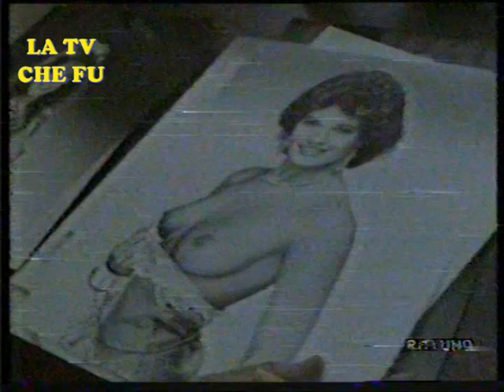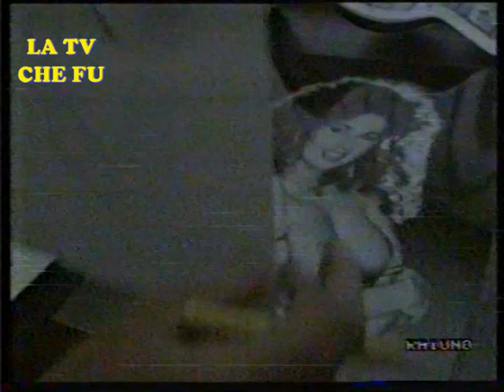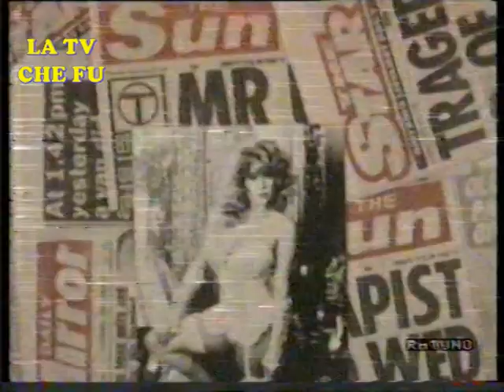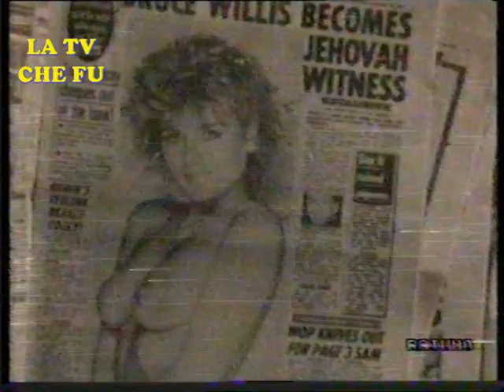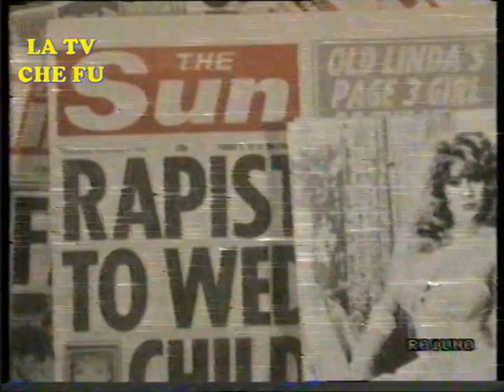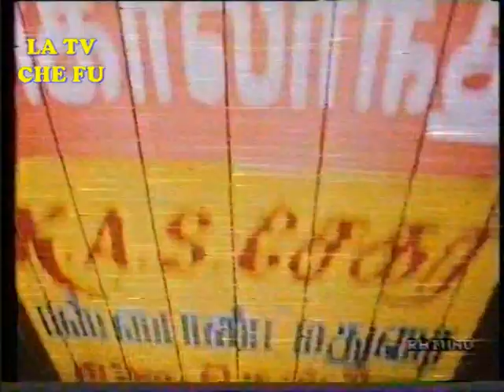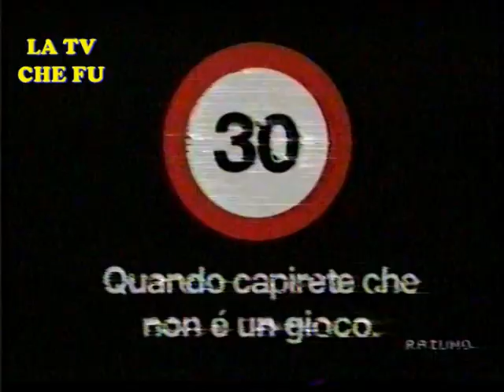IMMAGINA - TRASMISSIONE EDWIGE FENECH - 1988 - RAI1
PUNTATA DEL PROGRAMMA "IMMAGINA" ANDATO IN ONDA SU RAI1
NEL 1987/88 CONDOTTO DA EDWIGE FENECH
Prodotto da :  Brando Giordani e Paolo Giaccio
scenografie : Fabrizio Plessi
videografica : Mario Convertino
fotografia : Roberto Girometti
Regia : Ranuccio Sodi
FONTE : BETAMAX
Link alle pagine fb :
(PAGINA FRASI E CITAZIONI DAI TELEFILM DI LICIA E I BEE HIVE E DALLE LORO CANZONI)

(LINK ALLA MIA PAGINA LA TIVU' CHE FU PROMO E NON SOLO)

(PAGINA UFFICIALE DI CARO MAESTRO)

(PAGINA UFFICIALE DEDICATA A MARCO COLUMBRO,UNICA SU SUA AUTORIZZAZIONE)

LINK ALLA PAGINA UFFICIALE DI DON TONINO

LINK ALLA PAGINA FANS ITALIANA DEDICATA A GENITORI IN BLUE JEANS

LINK ALLA PAGINA FANS UFFICIALE DI VIA ZANARDI 33